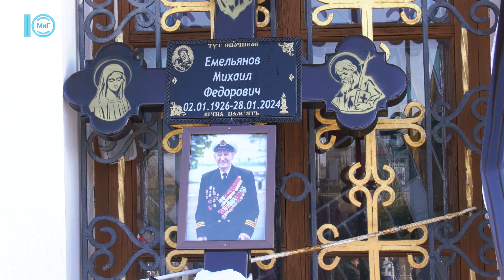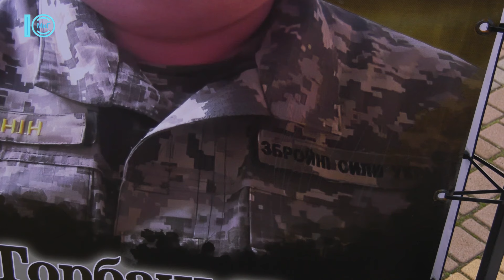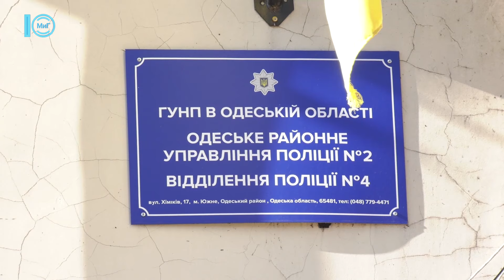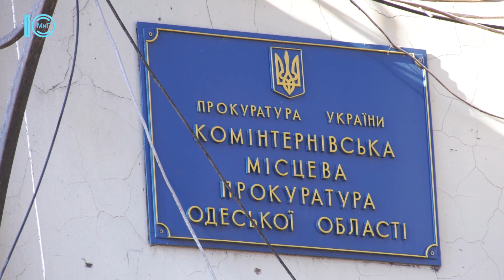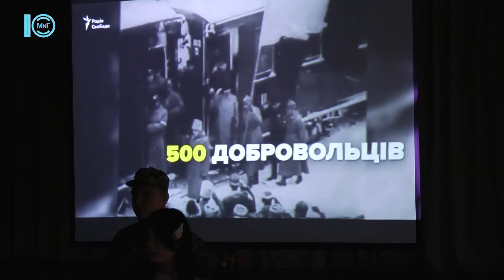ХРОНІКИ ВОЄННОГО СТАНУ. Южне. 31.01.2024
У випуску від 31 січня ви можете дізнатися:
00:00 Южненська громада попрощалася з ветераном Другої світової війни Михайлом Ємельяновим.
04:10 На Еспланаді пам’яті пошкодили портрети Захисників та вкрали квіти.
07:44 Пам’ять Героїв Крут вшанували в Ліцеї №2.